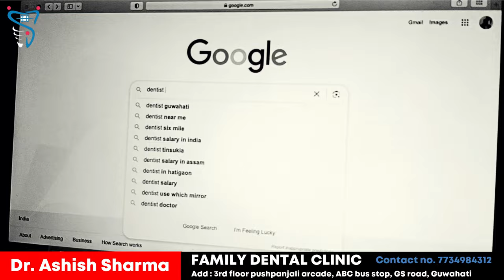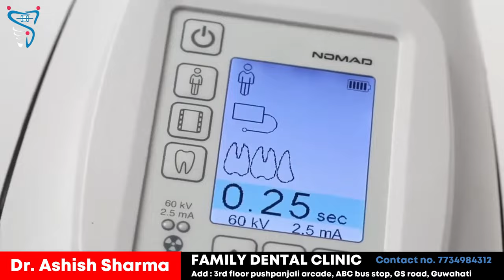How To Find A Good Dentist | Family Dental Clinic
How To Find A Good Dentist

✅Top video

How To Find The BEST Dentist In Town
How to Choose a good dentist
How to Find a Great Dentist
How to know who is the best dentist for you
best braces in guwhati
dental braces
guwahati dentist